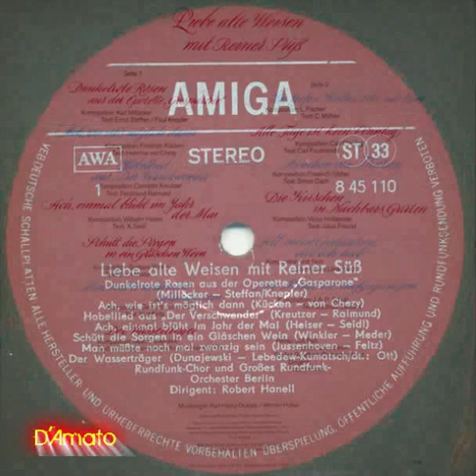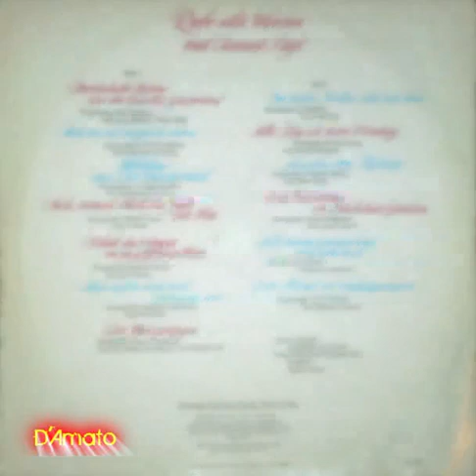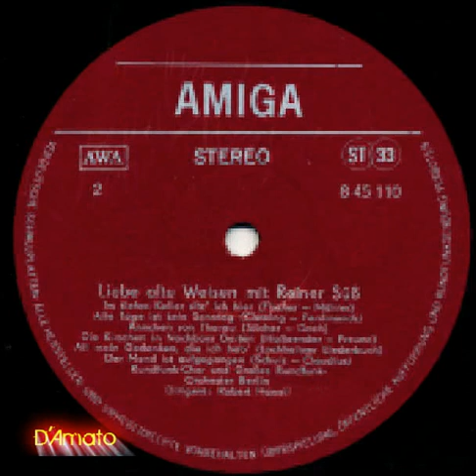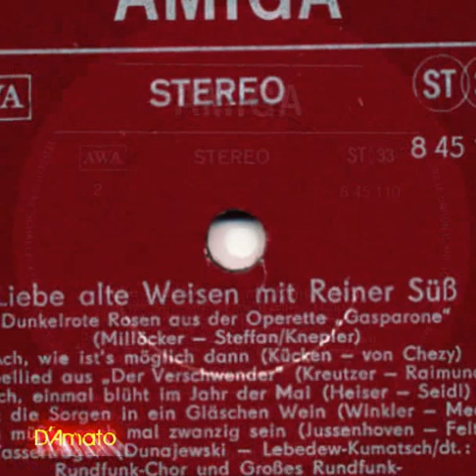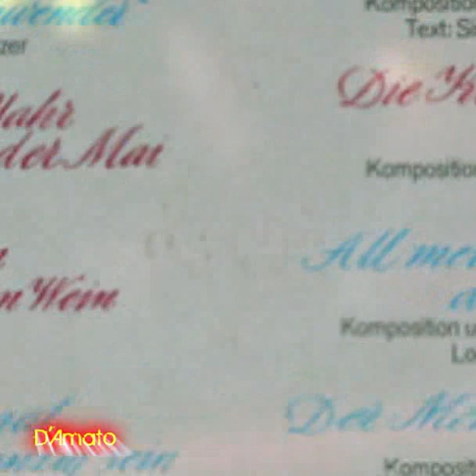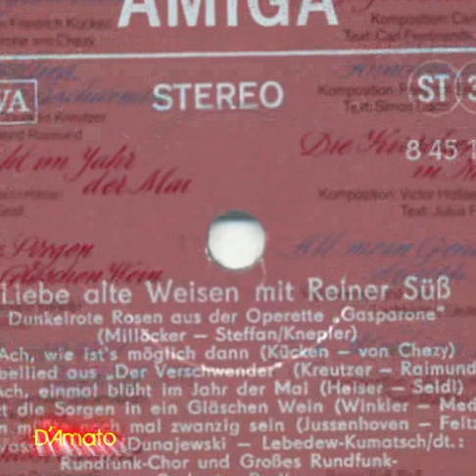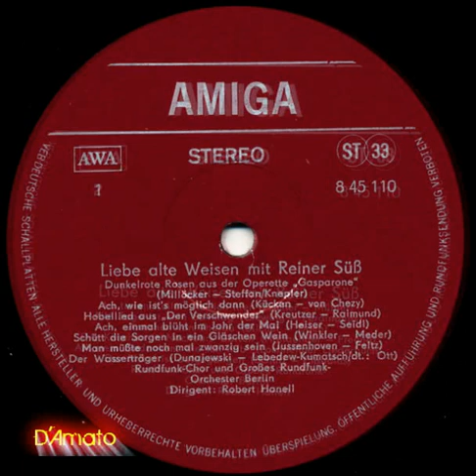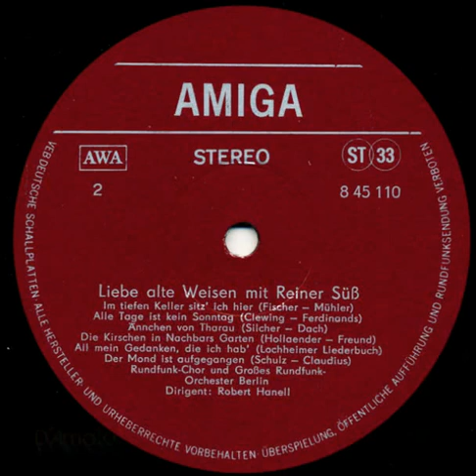[AMIGA 8 45 110] Reiner Süß – Liebe Alte Weisen (1974)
Reiner Süß – Liebe Alte Weisen

Label: AMIGA – 8 45 110
Format: Vinyl, LP, Album, Stereo
Country: German Democratic Republic (GDR)
Released: 1974
Genre: Pop, Classical, Folk, World, & Country
Style: Operetta, Folk, Romantic

A1  Dunkelrote Rosen (Aus Der Operette "Gasparone")
Lyrics By – Ernst Steffan, Paul Knepler
A2  Ach, Wie Ist's Möglich Dann
Lyrics By – Helmina Von Chézy*
A3  Hobellied (Aus "Der Verschwender")
Lyrics By – Ferdinand Raimund
A4  Ach, Einmal Blüht Im Jahr Der Mai
Lyrics By – X. Seidl*
A5  Schütt Die Sorgen In Ein Gläschen Wein
Lyrics By – Erich Meder
A6  Man Müßte Nochmal Zwanzig Sein
Lyrics By – Kurt Feltz
A7  Der Wasserträger
Lyrics By – W. Lebedew-Kumatsch*
Lyrics By [German] – Alexander Ott
B1  Im Tiefen Keller Sitz' Ich Hier
Lyrics By – C. Mühler*
B2  Alle Tage Ist Kein Sonntag
Lyrics By – Carl Ferdinands
B3  Ännchen Von Tharau
Lyrics By – Simon Dach
B4  Die Kirschen In Nachbars Garten
Lyrics By – Julius Freund
B5  All Mein Gedanken, Die Ich Hab'
Lyrics By, Music By – Lochheimer Liederbuch*
B6  Der Mond Ist Aufgegangen
Lyrics By – Matthias Claudius

    Record Company – VEB Deutsche Schallplatten Berlin
    Pressed By – VEB Deutsche Schallplatten Potsdam-Babelsberg

    Bass Vocals – Reiner Süß
    Chorus – Rundfunkchor Berlin
    Conductor – Robert Hanell
    Layout – Gerd Semder
    Orchestra – Großes Rundfunkorchester Berlin
    Photography By – Hartmut Schorsch
    Producer [Musikregie] – Karl Heinz Ocasek, Werner Holke

Vinyl recorded and slightly restored by Dieter Amato.